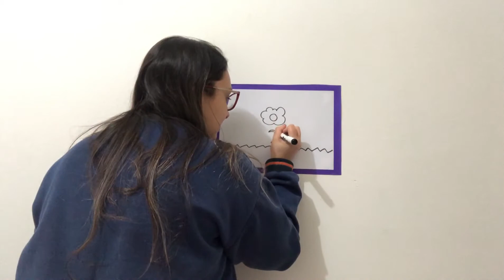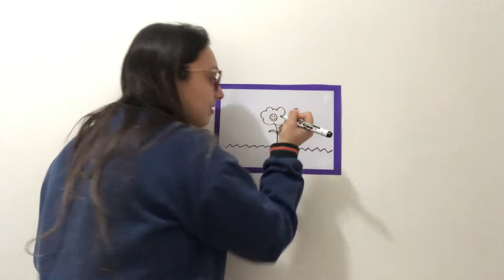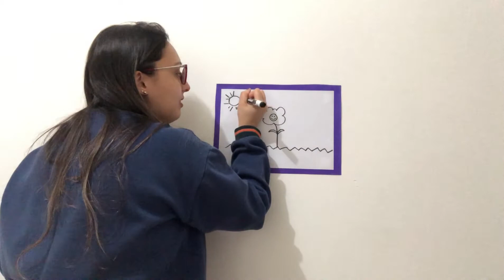Professora Priscila - Jardim II - História - Aula da semana 27 a 31